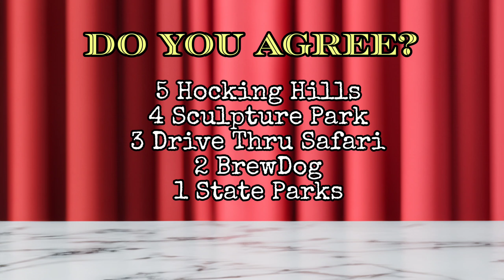Top 5 dog friendly Ohio Places!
Here's our countdown of the top 5 Dog Friendly Places in Ohio, that we've found so far!

To those who are long time subscribers, are there any places you remember us going that we should've included in this video?

Do you like this type of video?

It was harsh to narrow our choices down to 5.

Honorable mentions:
Dayton, OH
Had we been in Dayton in peak season we may have enjoyed it more. But, it was still winter when we were there so a lot of outdoor stuff was closed. We did manage to find a couple restaurants that had an outdoor patio that was open.

Wright Bros Trail
This is in Dayton, OH and almost the entire trail is fog friendly. Lots of outdoor monuments and memorials around Dayton, OH. Obviously, dogs can't go into the museums.

Cedarville, OH
This is a dog friendly area, right by the famed Yellow springs, OH. We were able to find awesome dog friendly trails, a dog friendly Inn with a Jacuzzi in room, and a restaurant with an open patio that allowed dogs. And this was in Winter. Had more patios been open, I'm sure we would've found even more dog friendly places.

Hearthstone Inn
This was in Cedarville, OH. A dog friendly Jacuzzi room, less than $200/night, and they told us we could leave the dogs alone in room if we wanted to go out to eat without the dogs. We would've had to report to them tho that the dogs were alone in room. Most places say dogs not allowed to be left unattended so this was an awesome option.

Beaches
Ohio may not have as many bodies of water as Michigan, but we do have some beautiful dog-friendly beaches.

I almost included Nickel Plate Beach or the Kelleys Island beach but I saved Beaches for a separate list 😉

Something else to note, most restaurants in OH that have patios will allow dogs. We've literally never been told no. So many wineries allow dogs to sit with you outside, and if they don't serve food some breweries/wineries also allow dogs indoors.

Our pics:
Hocking Hills
Hocking Hills, OH
Pyramid Hill Sculpture Park
Dayton, OH
African Safari
Port Clinton, OH
BrewDog
Columbus, OH
State Parks
All over the state!

We upload to YouTube Sundays, Wednesdays, and Fridays